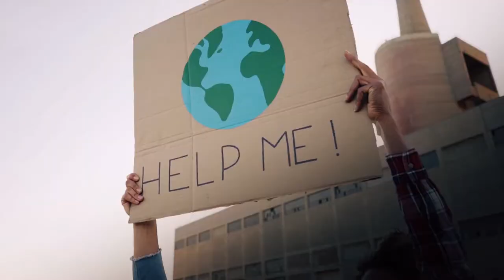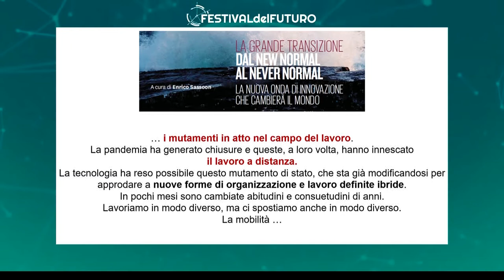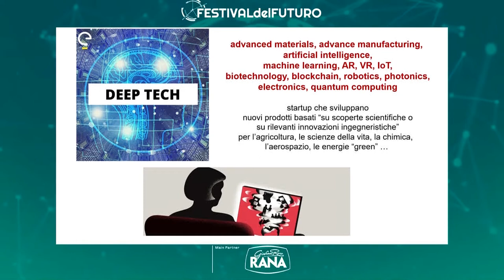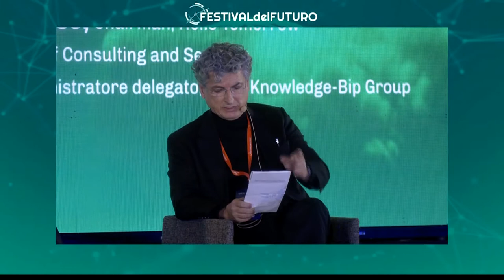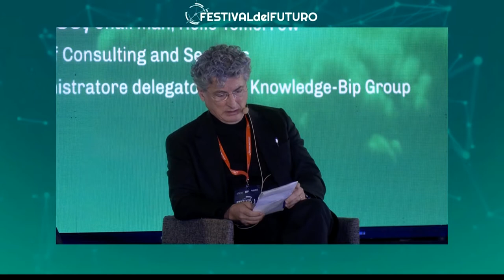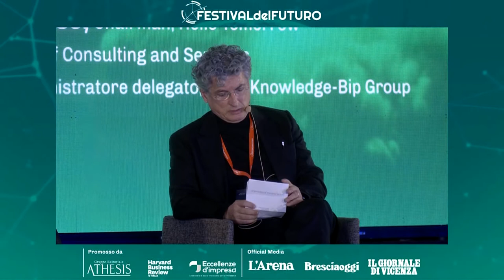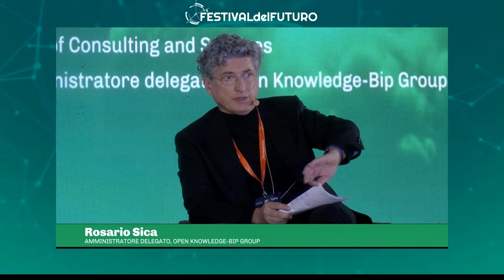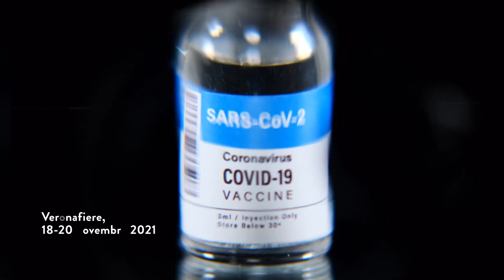LA SFIDA TECNOLOGICA: COME FARE FRONTE AL RITMO ESPONENZIALE DELL’INNOVAZIONE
Umberto Bertelé, Professore emerito di Strategia, Politecnico di Milano (chairman);
Fabio Moioli, Head of Consulting and Services, Microsoft.
Massimo Portincaso, Chairman, Hello Tomorrow.
Anna Grassellino, Senior Scientist, Director, National Quantum Information Science Research Center.
Rosario Sica, Amministratore delegato, Open Knowledge-Bip Group.